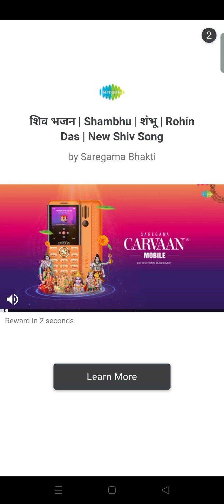Match Masters Solo Challenge Rainbow Score 2250 6 Moves Score Rally